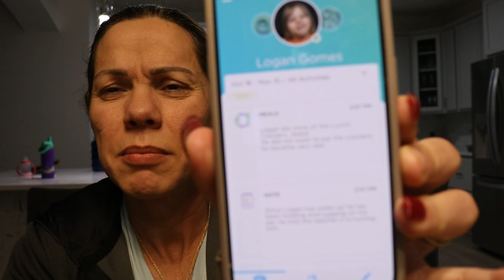A PSIQUIATRA DESCOBRIU QUAL É MEU PROBLEMA...!!!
No video de hoje fiz uma consulta com a psiquiatra e ela encontrou meu problema e ja serei medicada. Logan tambem ficou doente, e ja levamos no medico.

LINK ROUPAS INSIDER @insiderstore
CUPOM DORA12